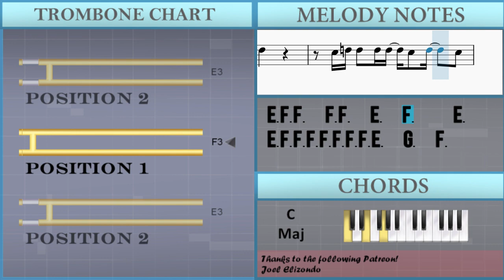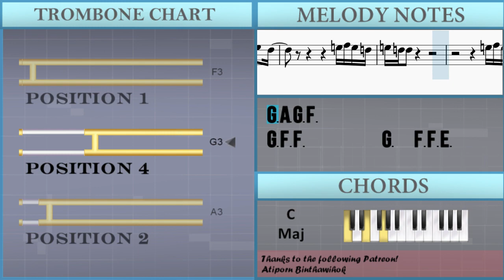How to play That's Why I Gave Up On Music by Yorushika on Trombone (Tutorial)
Comment and let us know how the videos have helped you. It keeps us going! :)The easiest way to learn how to play That's Why I Gave Up On Music by Yorushika on the trombone. It's a trombone tutorial for That's Why I Gave Up On Music by Yorushika.

EasyMusicLesson teaches you to play the your favorite instrument, through easy and simple animation so that you too can learn how to play That's Why I Gave Up On Music by Yorushika on the trombone easily. A trombone tutorial with visual animation graphic.

Chords of Trombone arrangement:
A Maj   B Maj   C# Min   C# Min   A Maj   B Maj   C# Min   C# Min
A Maj   B Maj   C# Min   C# Min   A Maj   B Maj   C# Min   A Maj
B Maj   C# Min   G# Min   A Maj   B Maj   C# Min   C# Min   A Maj
B Maj   C# Min   C# Min   A Maj   B Maj   C# Min   C# Min   A Maj
B Maj   C# Min   C# Min   A Maj   B Maj   C# Min   G# Min   A Maj
B Maj   C# Min   F# Min   G# Min   A Maj   A Maj   G# Maj   G# Maj
G# Maj   A Maj   B Maj   G# Min   C# Min   F# Min   B Maj   E Maj
E Maj   C# Min   A Maj   B Maj   G# Min   C# Min   A Maj   A Maj
B Maj   B Maj   A Maj   B Maj   C# Min   G# Min   A Maj   B Maj
C# Min   C# Min   A Maj   B Maj   C# Min   G# Min   A Maj   B Maj
C# Min   C# Min   A Maj   B Maj   C# Min   C# Min   A Maj   B Maj
C# Min   A Maj   B Maj   C# Min   C# Min   A Maj   B Maj   C# Min
G# Min   A Maj   B Maj   C# Min   F# Min   G# Min   A Maj   B Maj
B Maj   G# Maj   G# Maj   G# Maj   G# Maj   A Maj   B Maj   G# Min
C# Min   F# Min   B Maj   E Maj   E Maj   C# Min   A Maj   B Maj
G# Min   C# Min   A Maj   A Maj   B Maj   B Maj   A Maj   B Maj
C# Min   G# Min   A Maj   B Maj   C# Min   C# Min   A Maj   B Maj
C# Min   C# Min   A Maj   B Maj   C# Min   A Maj   B Maj   C# Min
C# Min   A Maj   B Maj   C# Min   F# Min   C# Min   D# Dim
C# Min   B Maj   A Maj   G# Dom 7   G# Dom 7   A Maj   A Maj
A Maj   A# Maj   C Maj   A Min   D Min   G Min   C Maj   F Maj
F Maj   D Min   A# Maj   C Maj   A Min   D Min   A# Maj   A# Maj
C Maj   C Maj   D Min   D Min   A# Maj   C Maj   D Min   A Min
A# Maj   C Maj   D Min   D Min   A# Maj   C Maj   D Min   A Min
A# Maj   A# Maj   C Maj

Melody notes of Trombone:
E3   E3 E3 E3   E3 E3 E3 E3 E3   B2
D#3 E3 E3 E3 E3 E3 E3 E3 E3 F#3 F#3   E3
B3 B3 B3 B3 B3 B3 B3   E3     B2 B2
E3 E3 E3 E3 E3 E3 F#3   F#3   E3       B2
D#3 E3 E3 E3 E3   E3 E3   E3 E3   D#3
D#3 E3 E3 E3 E3 E3 G#3 G#3 G#3 A3 G#3 E3 E3
E3 E3 E3 G#3 F#3 E3 E3
D#3 E3 E3 E3 E3 E3 E3 D#3 E3   E3 F#3 E3
B3   C#4   F#3   G#3 F#3     E3
B3   C#4   F#3   G#3 F#3     E3   B2 C#3 E3 F#3
B3   C#4   F#3   G#3 F#3     E3   E3   D#3
E3     F#3     G#3   C#4   B3   G#3   F#3
E3     F#3     G#3   E3
D#3 E3 E3   E3   E3 E3 E3 F#3 F#3 E3 E3
B3 B3 B3   B3 B3 B3 E3 E3       B2
E3 E3 E3 E3   E3 E3 E3 D#3 D#3 E3       B2
D#3 E3 E3 E3 E3 E3   E3 E3 E3 E3 D#3 D#3
D#3 E3 E3 E3 E3 E3 F#3 G#3 G#3 E3 F#3 E3 E3
D#3 E3 E3 E3 E3 D#3 E3         C#3   D#3
G#3   F#3
E3   E3   F#3
G#3     F#3     F#3       D#3   D#3
D#3 E3 E3 E3